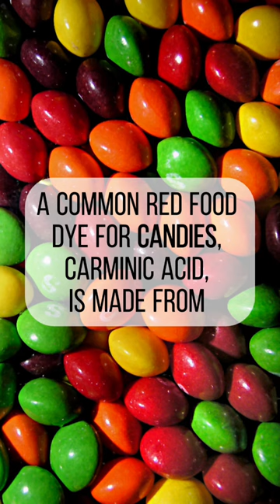YOU HAVE BEEN EATING BUGS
You might have been eating insects already. A common red food dye, carminic acid, is made from the crushed bodies of a beetle called the Dactylopius coccus.